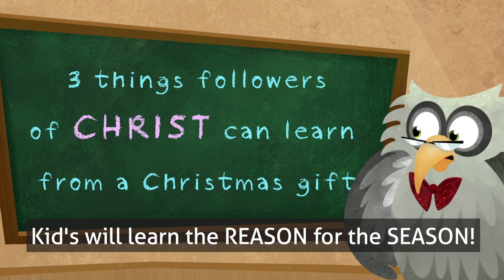Teach your kids the TRUE Meaning of Christmas! Owlegories: The Gift & The Star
Join the Owlegories class as they go on a Christmas adventure!

In the Gift episode, the class throws a “Happy Birthday Jesus” party when an unexpected visitor shows up! The kids learn about the true meaning of Christmas and three things followers of Christ can learn from a gift.

In the Star Episode (a special double episode!) the class performs the nativity in their annual Christmas play! Everything is going great until Twitch disappears. The class must hurry and find him before the show begins! Along the way, the kids learn about the birth of Jesus and three great lessons from stars.

Also, author Jennie Allen and pastor Afshin Ziafat are guest speakers on the episodes!